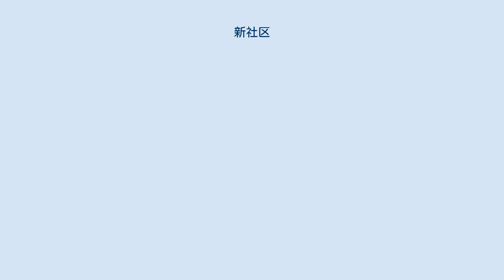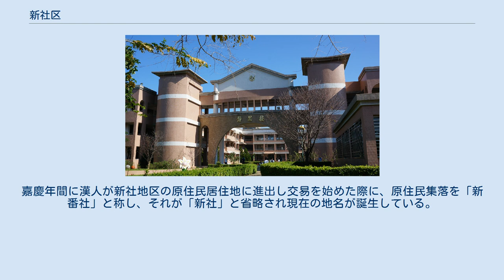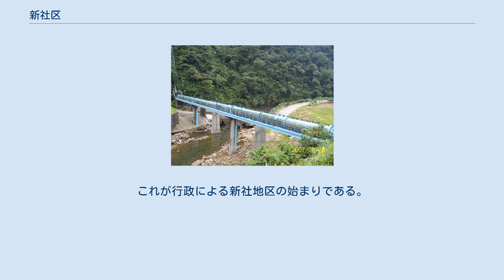新社区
抽藤坑を跨ぐ白冷圳のサイフォン管 殉職山岡先生之碑 新社区（シンショー/しんしゃ-く）は、台湾台中市の市轄区。
 新社区は台中市中部のやや山よりの地区に位置しており、台中市総面積の3.36%を占めて市内第5位の面積を有す。
区内の地形は南北に伸びており、地勢は大甲渓の水流に従い東南から北西に掛けて下り傾斜を形成している。
東は大甲渓を隔てて東勢区及び和平区と、南西は太平区及び南投県国姓郷と、西は北屯区と、北は石岡区及び豊原区と接している。
区内の東南部である協成、福興、中和地区は海抜500 - 1,000mの山岳地帯となっており、西部の崑山、水井地区は海抜520～620mの丘陵地帯となっている。
年間平均気温は23℃であり、冬は温暖で、夏は寒冷な気候は野菜や果物の栽培に適している。
 新社区は漢人による入植が開始される以前は平埔族の活動地域であり、拍宰海平埔族の支族である「樸仔籬」の居住地であった。
1833年（道光13年）、広東より大墩、三櫃城、大坑（全て現在の北屯区内）を経由して新社へと入植が開始された。
嘉慶年間に漢人が新社地区の原住民居住地に進出し交易を始めた際に、原住民集落を「新番社」と称し、それが「新社」と省略され現在の地名が誕生している。
 道光末年、彰化地区には戴万生等が太平天国に乗じて反乱を起こし、台湾全島に混乱を来たした際に、沿海部の住民が山間部に避難し、その過程の中で新社での農地開発が促進され、現在の祖形が完成したと言える。
反乱平定後が彰化県府この地に派兵を行い東勢角、石岡及び新社の3区が設置された。
これが行政による新社地区の始まりである。
 日本統治時代には東勢角に支署が設けられ、本地は「新社街庄」と称されるようになった。
戦後は「新社郷」と改称され、2010年12月25日に台中県市合併につき、新社区となり現在に至っている。
現在でも広東系住民が多い地区となっており、台中市でも客家集落が多い地方として知られている。
 台中市立新社高級中学の静思楼 ラベンダー森林花園農場新社店